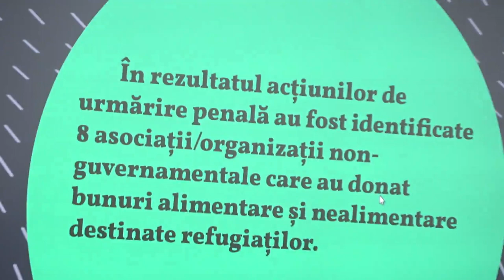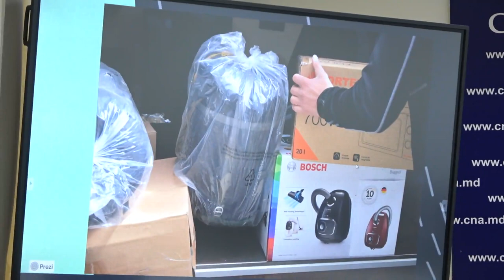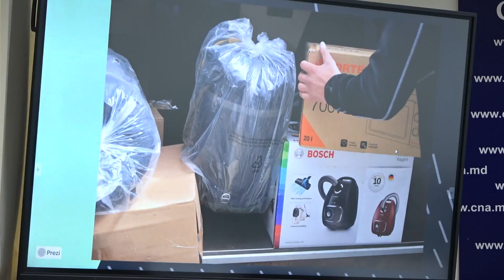Rezultatele perchezițiilor în dosarele de abuz și delapidare a fondurilor destinate refugiaților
Conferință de presă organizată de Directorul Centrului Național Anticorupție, Iulian Rusu, pe marginea rezultatelor perchezițiilor efectuate de CNA în dosarele de abuz de serviciu și delapidare a fondurilor externe destinate refugiaților